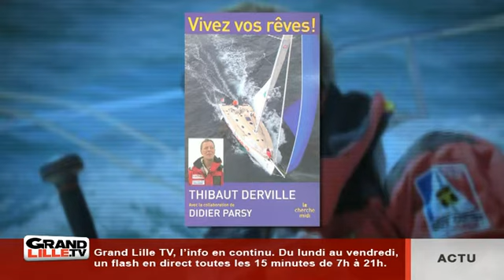Chef d'entreprise et skipper!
Entretien avec Thibaut Derville, skipper.

Sites webs/blogs, copiez cette vidéo avec le bouton "Intégrer" !